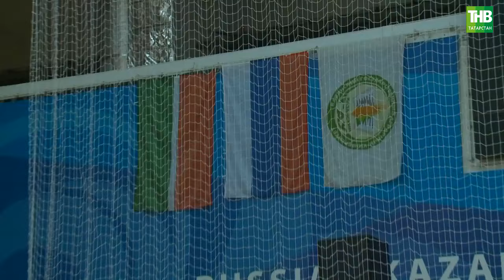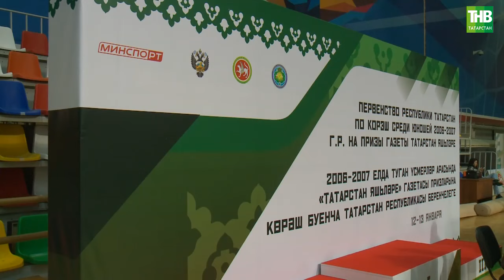Батырлар 28/01/2024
Координаты:
☎ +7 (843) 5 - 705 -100